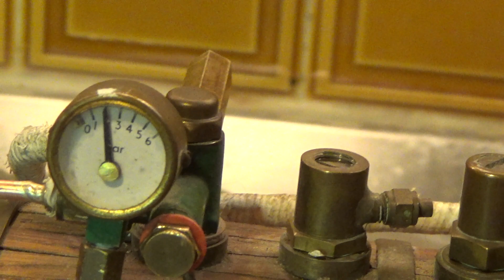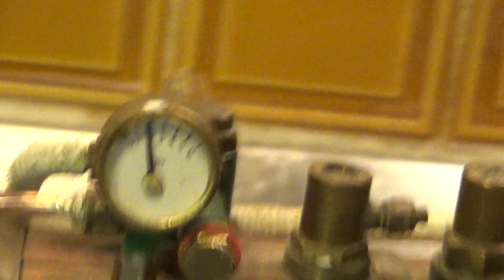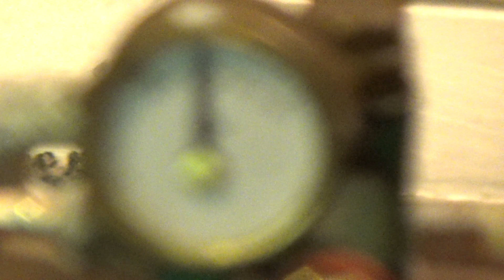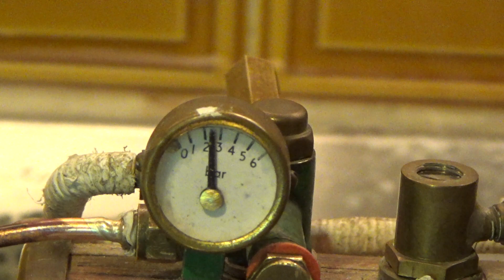Restauration chaudière (boiler) 3/3 - Elle est (presque) opérationnelle - Vapeur / Steam RC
Une chaudière qui a dormi plus de 20 ans dans un placard a nécessairement des soucis lorsqu'on la remet en chauffe. Lors de ce troisième essai, j'ai durci le ressort du régulateur en ajoutant en deuxième morceau de ressort dans le premier et j'ai réglé le problème de fuite de vapeur au pied du régulateur de gaz en enroulant l'olive avec du ruban Teflon. Il reste à régler le problème de la soupape de sécurité vapeur mais ce dernier ne m'empêchera pas de l'utiliser avec une de mes machines de 5 ou 8,5 cm3.
A boiler that has slept for more than 20 years in a cupboard necessarily has problems when it is reheated. In this third test, I hardened the regulator spring by adding a second piece of spring to the first and fixed the problem of steam leakage at the foot of the gas regulator by wrapping the olive with Teflon tape . The safety steam valve problem remains to be solved, but it will not prevent me from using it with one of my 5 or 8.5 cm3 machines.